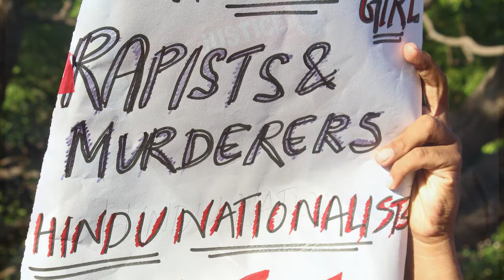Com. Yusuf Tarigami, MLA., speaks on "Kathua issue"